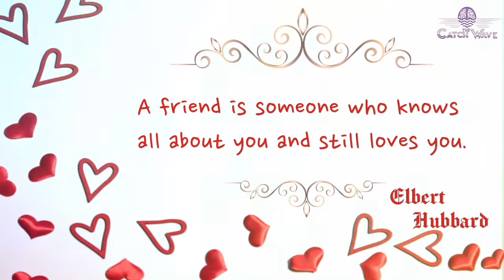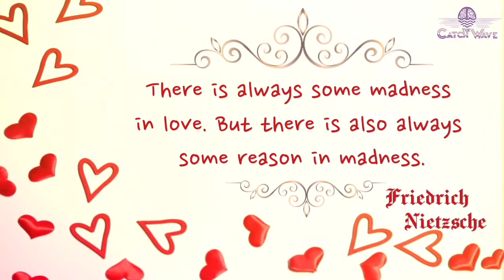Deep Love Quotes | Love quotes for someone special | Sad 😔 Reality About Love & Life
Love quotes

Dr. Seuss

Love is that condition in which the happiness of another person is essential to your own.

A friend is someone who knows all about you and still loves you.
Elbert Hubbard

Love all, trust a few, do wrong to none.
William Shakespeare,

The one you love and the one who loves you are never, ever the same person.
Chuck Palahniuk

I would die for you. But I won't live for you.
Stephen Chbosky,

Nobody has ever measured, not even poets, how much the heart can hold.
Zelda Fitzgerald

We loved with a love that was more than love.

Love is so short, forgetting is so long.
Pablo Neruda

Never close your lips to those whom you have already opened your heart.
Charles Dickens

There is always some madness in love. But there is also always some reason in madness.
Friedrich Nietzsche

Love is the absence of judgment.
Dalai Lama XIV

Darkness cannot drive out darkness; only light can do that. Hate cannot drive out hate, only love can do that.

Love quotes
Love quotes for her
Love quotes heart touching
Love quotes whatsapp status
love you quotes
love
love poems
love poems for him
life quotes
love messages for her
good night my love
romantic
poems
poetry
valentine's day
i will
ambient noise
love messages
love stories
i need you
romantic message
february 14th
for my girlfriend
motivational quotes
inspirational quotes
dedicate
ambient sounds
motivation
one minute quotes
one and only love quotes
ambient sound
love poem
love status
one true love quotes
for my one true love quotes
love quotes status
quotes channel
be mine quotes
friendship quotes
phrases
poetry for special person
romantic love quotes
quotation
short love poems
love story
life changing quotes
motivational
best quotes
deep quotes
wise quotes
inspirational
proverbs
sayings
marriage quotes
best friend quotes
couple quotes
sad quotes
short friendship quotes
love quotes with
love and relationship quotes
best quotes about love
motivation video
short video
inspiration
relationship facts

How to live in the moment
How to live
How to live healthy life
What is wisdome
How to understand women
How to be a man
How to be an alpha male
Stay positive motivation
Stay positive in negative situation
How to stay focused
How to stay calm in any situation
What is focus
What is charractor
What is humane
Who is
How to avoid distractions and stay focused
How to avoid negative thoughts
How to smile
How to be a good teacher
How to be a good speaker
How to be a good person